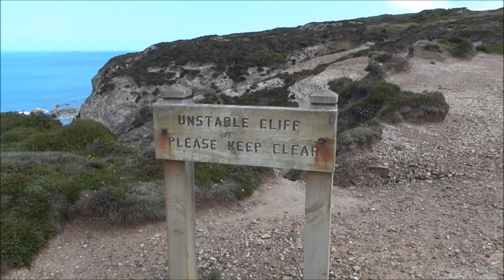Coombes and Coves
A collection of video clips taken on two separate walks on the South West Coast Path between St.Agnes and Perranporth, Cornwall. Video features Michael's sister, Tina and dog Jess. Filmed in June 2012.